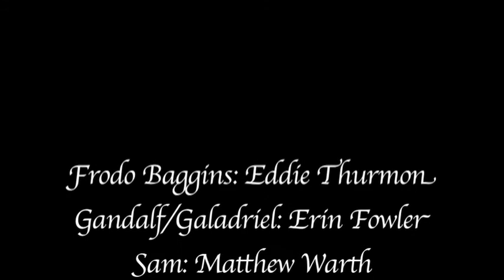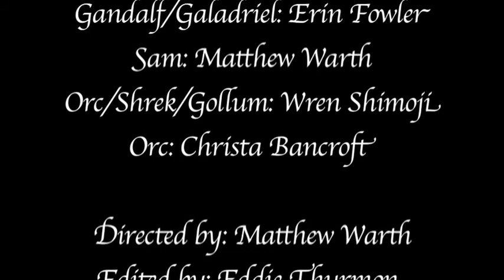The Lord of Amino Acids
A young boy falls asleep while studying for his AP Bio celebration and is whisked away to a world with sword fighting, wizards, ogres, and a dark lord trying to stop the process of protein synthesis.